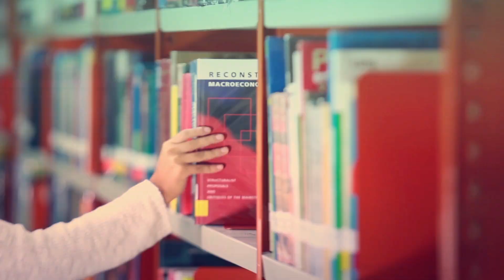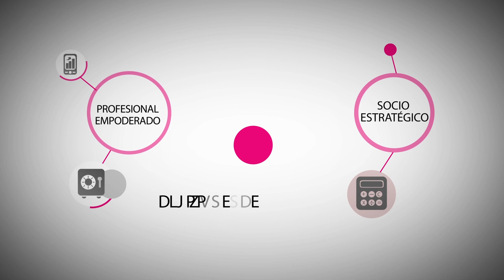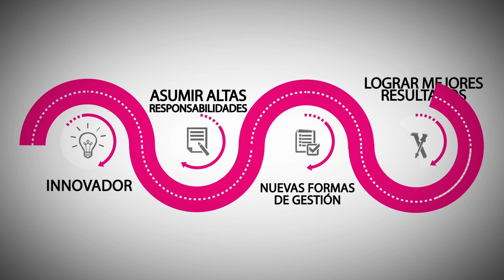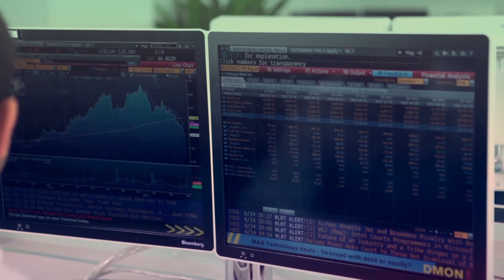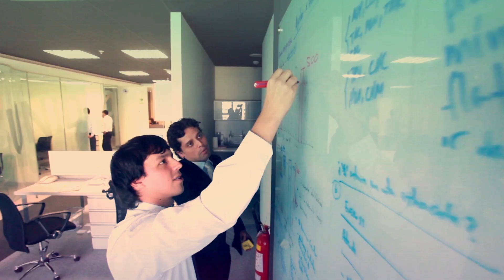Contabilidad en la Universidad del Pacífico - 2015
Al tradicional modelo contable que se concentra en la provisión de la información, hoy se sobrepone la necesidad de analizar y gestionar estratégicamente la información financiera, económica, tributaria, y de costos.

Conoce más de las posibilidades que te ofrece la carrera de Contabilidad en la Universidad del Pacífico